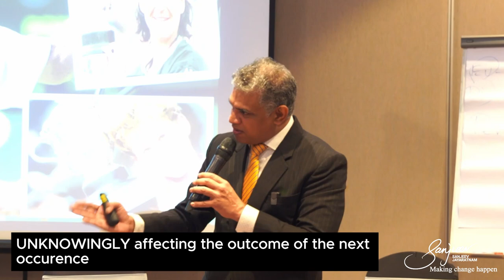Secrets of Mental Toughness : Lessons from Tennis for Success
Discover the Power of Mental Reset: Insights from Tennis for Triumphing in Life's Ups and Downs!🌟🎾

Learn Proven Strategies to Manage Your Emotions and Achieve Victory in Every Aspect of Life. Tune in to this Inspirational Motivational Speech.